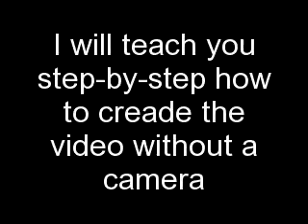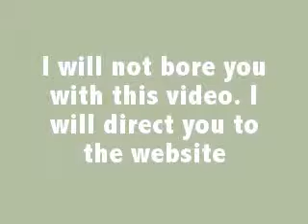Easy, No Camera Youtube Video Creation Tutorial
I will show you step-by-step how to create videos without a camera.
Create them for all your programs and get signups!

Save this webpage as a favorite.